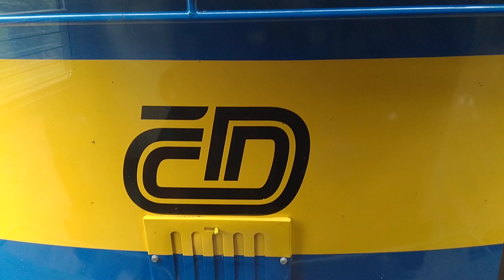Rozjezd 754 047-9